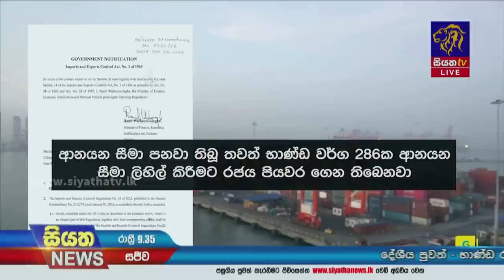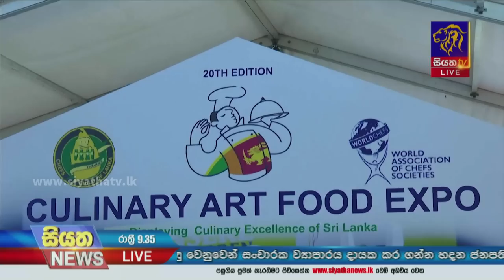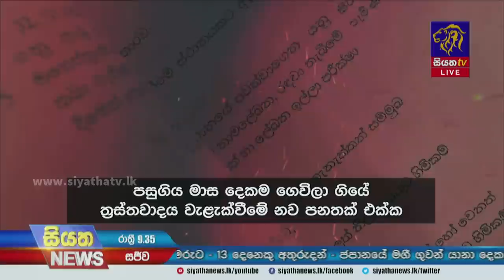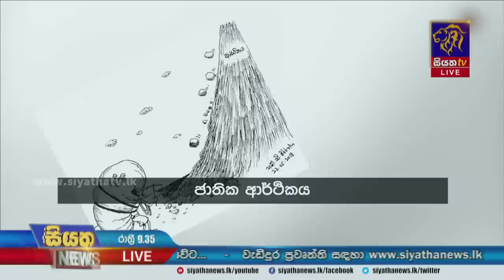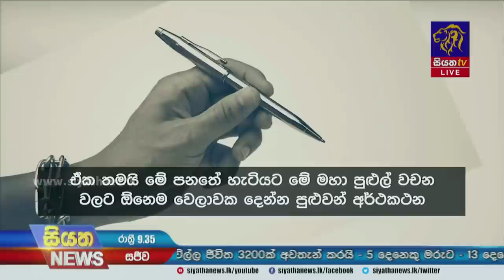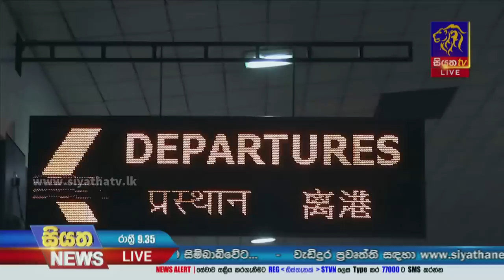Siyatha News | 09.35 PM | 10 - 06 - 2023